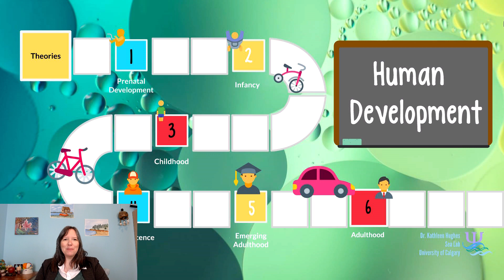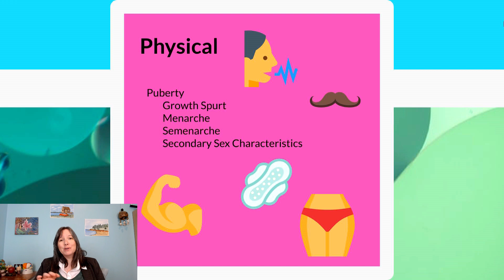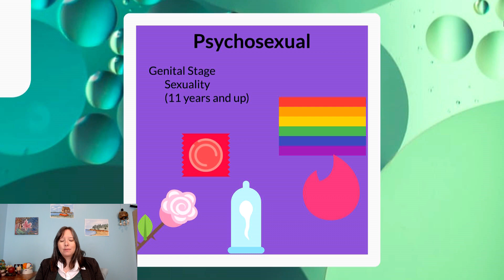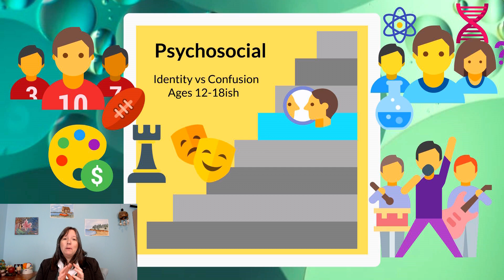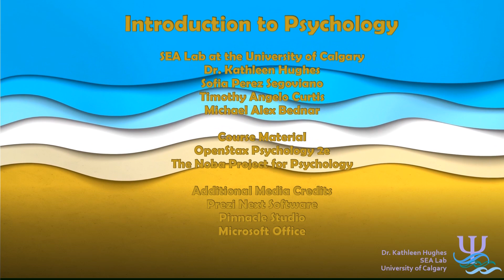Adolescence: Intro Psychology, Development #7